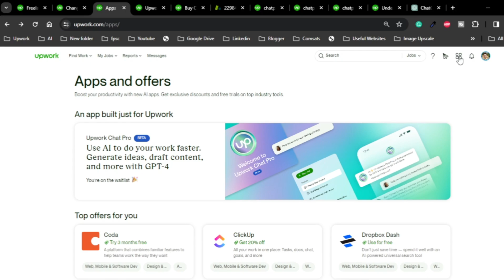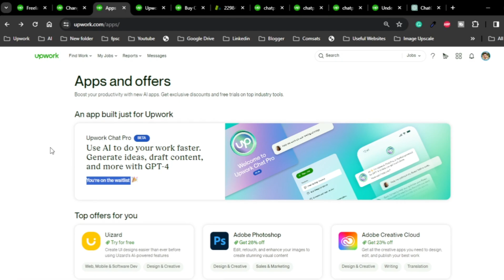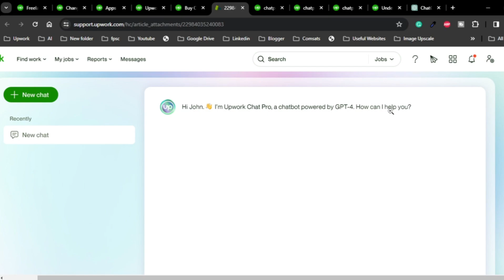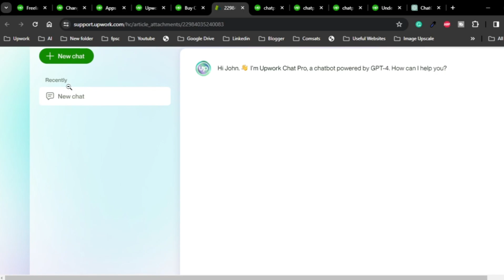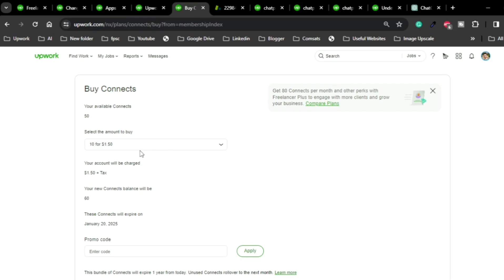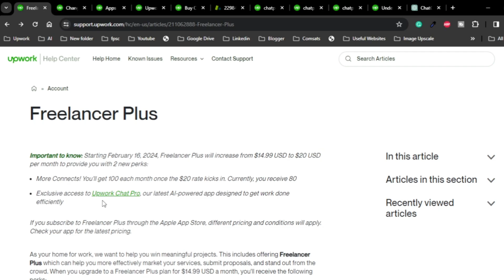What is Upwork Chat Pro? | All you need to know about Upwork new AI app Powered by OpenAI CHATGPT 4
Upwork Chat Pro | Upwork New Update 2024 | Upwork New Feature 2024 | Upwork Chatgpt

Description:
Introducing Upwork Chat Pro - your ultimate AI work companion! In this video, we delve into the world of Upwork Chat Pro, the powerful AI chatbot that's here to supercharge your freelancing journey.

Key Highlights:
- Learn how Upwork Chat Pro, powered by OpenAI GPT-4, can help you tackle complex tasks efficiently.
- Discover the incredible ways Upwork Chat Pro boosts your productivity, from text generation to task management.
- Understand usage limits and how to make the most of this innovative tool.
- Get insights on how to access Upwork Chat Pro and its availability.

As a freelancer, your time is precious, and Upwork Chat Pro is designed to make the most of it. Say goodbye to tedious tasks and hello to enhanced efficiency! Whether you're a seasoned pro or just starting your freelancing journey, this AI work companion is your key to success. Get ready to work smarter and achieve more with this game-changing tool. Watch now and unlock the potential of Upwork Chat Pro!